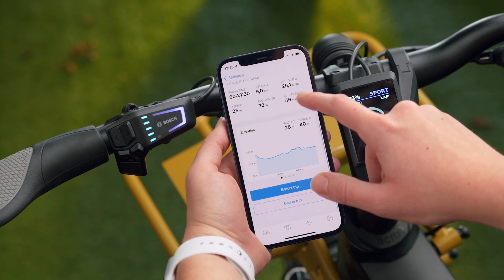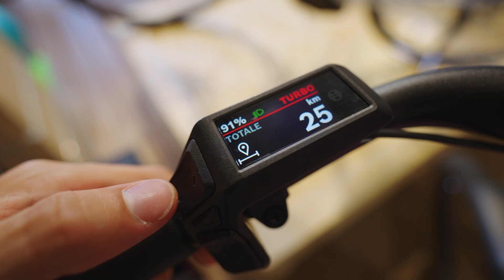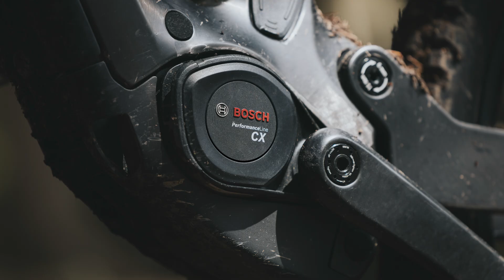BOSCH eBike 2025 : Les Nouveautés pour VTT !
Dans cette vidéo, découvrez les nouvelles technologies Bosch 2025 pour VTT, incluant les moteurs, les batteries et les systèmes de sécurité comme l’ABS.

Pour découvrir ces nouveautés et vous procurer votre vélo à assistance électrique, rendez-vous chez Les Vélos de Fratello à Sainte-Foy-lès-Lyon !

Bosch continue de révolutionner l'expérience du vélo à assistance électrique (VAE) avec des innovations majeures. Le nouvel ABS de Bosch améliore la sécurité en gérant électroniquement le freinage, et le tout nouveau moteur CX de 5e génération optimise la sensation de conduite grâce à des capteurs inertiels avancés. Nous vous présentons également l’écran Purion 400, qui offre une meilleure intégration et connectivité avec l’application Flow. Côté autonomie, Bosch frappe fort avec la PowerTube 800 et PowerTube 600, des batteries plus compactes et légères offrant une capacité énergétique augmentée.

Chapitres

00:00 Introduction
00:52 ABS Pro
02:00 Écran Purion 400
03:17 Batteries PowerTube 600/800
05:01 Moteur Performance Line CX 5e génération
09:00 Outro